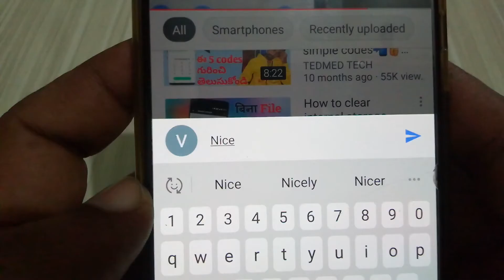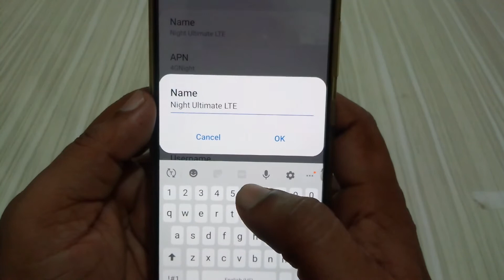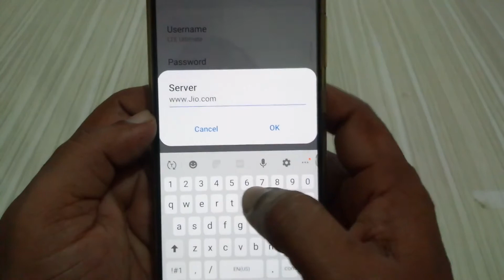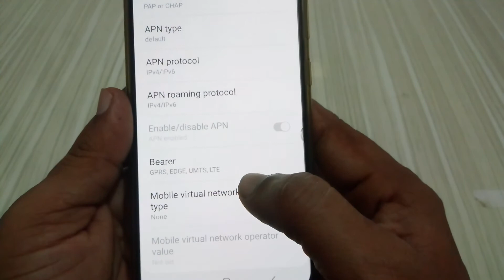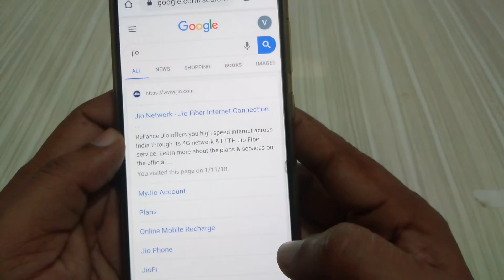Secret Setting to Increase Jio Internet Speed on Any Android Mobile || 2020 Trick || in Telugu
ఫోన్ లో JIO ఉంటె ఈ సెట్టింగ్స్ change చేయండి! Internet స్పీడ్ రాకెట్నే మించిపోతోంది!JIO Tips & Trick

New Trciks and Tips For all Android Mobile Phones

1.

jio settings
jio tips and tricks
jio internet setup
jio
jio settings in telugu
how to increase jio internet speed
how to increase jio internet speed in telugu
how to change jio settings
latest jio tricks
latest jio tips